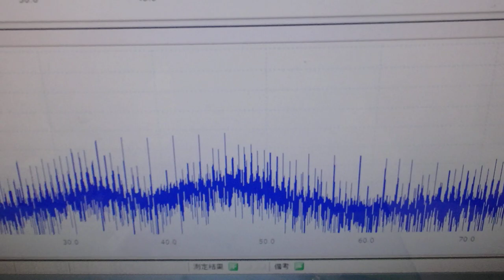メガヘルツの超音波発振制御プローブ ultrasonic-labo